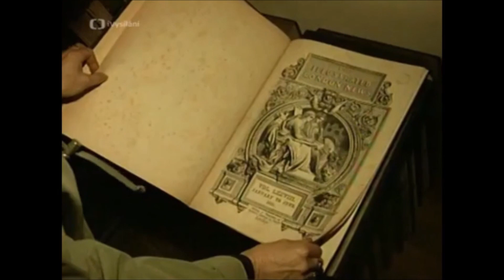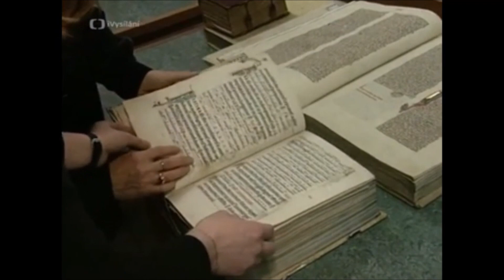TOULKY ČESKEM: Rajhradský klášter ((Toulavá kamera, 2003)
Toulavá kamera je televizní pořad, který vysílá Česká televize. Pořad provází diváka po různých koutech České republiky a poznává tak zajímavé historické památky, důležitá místa, rodná místa slavných osobností apod. Pořadem provází Iveta Toušlová a Josef Maršál. Režisérem tohoto pořadu je Hanuš Hackenschmied.